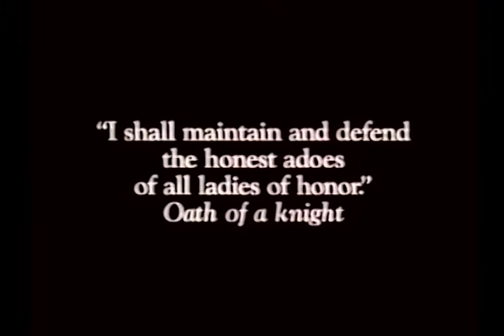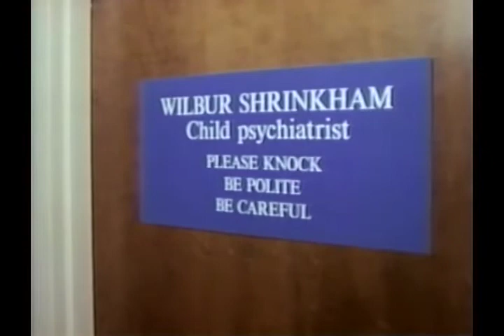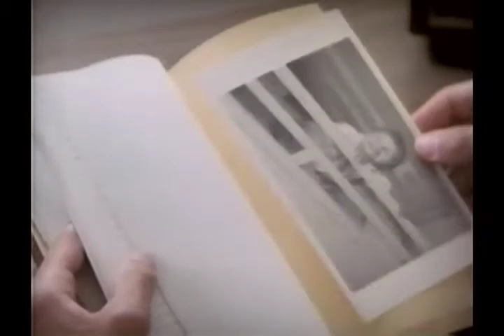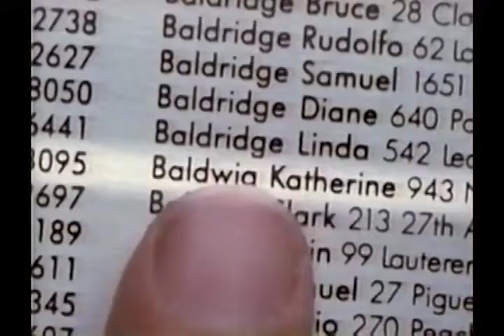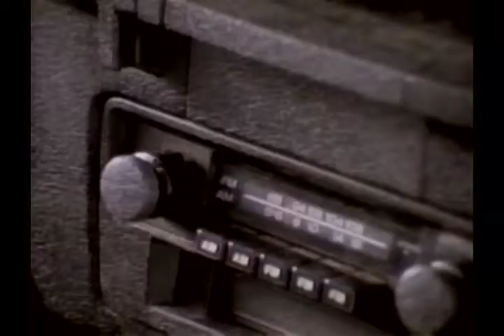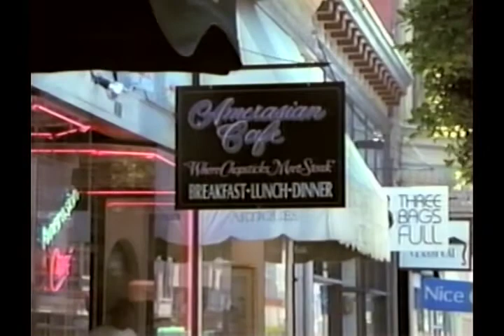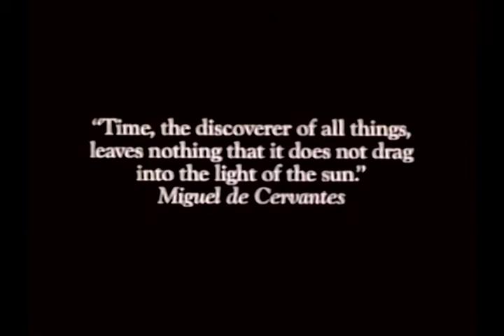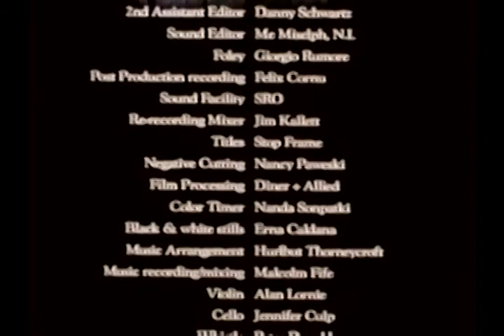Chivalrous Deeds of a Nincompoop (1988)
As a man who believes he has only a few days to live, Waldo Thorneycroft resigns himself to step beyond his introverted past and take a stand not for himself, but for the woman with whom he is secretly in love. With Carl Caldana, Susie Marr, Glenn Havlan.